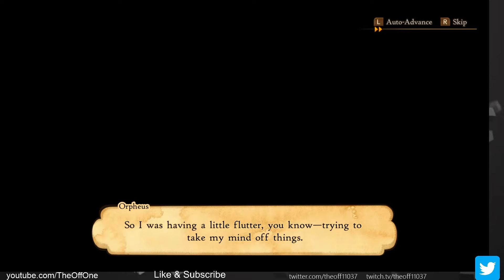Bravely Default II Episode 10: Shirley the Gambler (Switch) (No Commentary) (English)